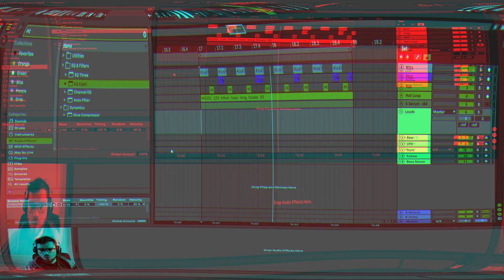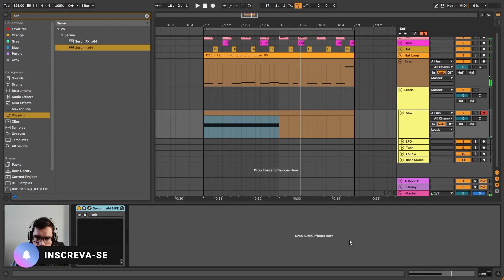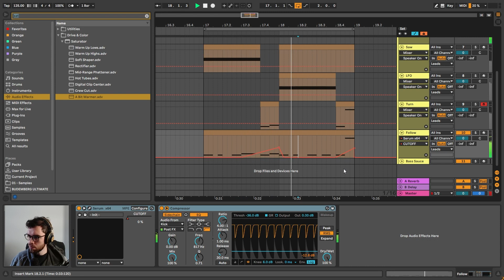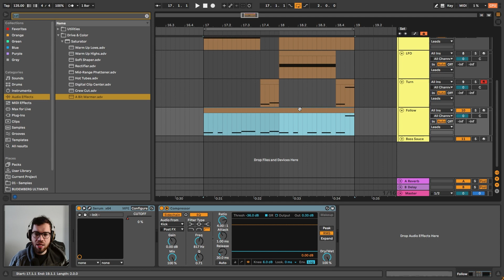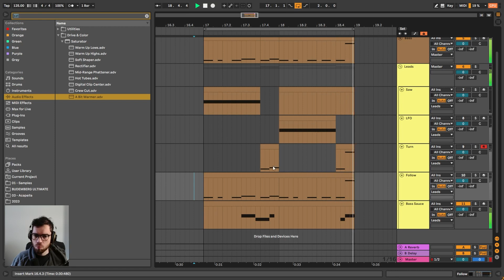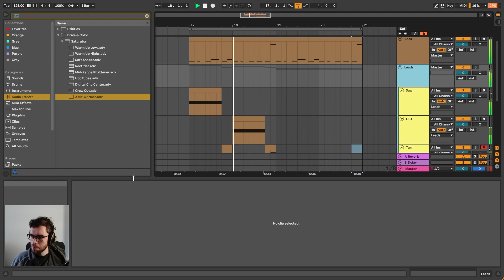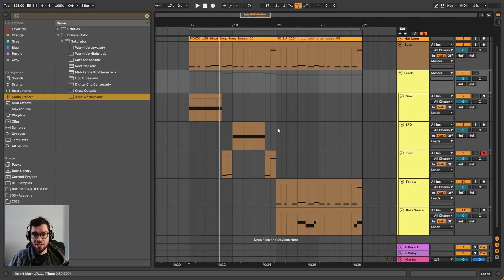Como Fazer LEADS (Síntese, Tipos de Leads, MIDI, Melodia)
Time Stamps

INTRO (00:00)
SAW (01:00)
LFO (03:35)
TURN (06:30)
FOLLOW (08:50)
BASS SAUCE (11:30)

E ligue as notificações para nunca perder um lançamento 🔔